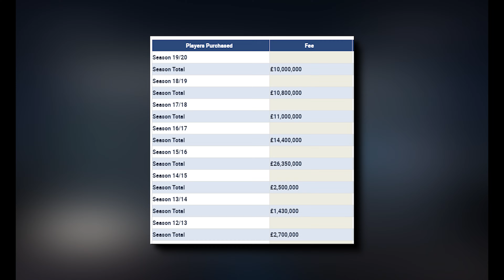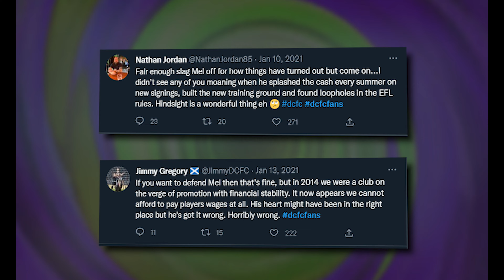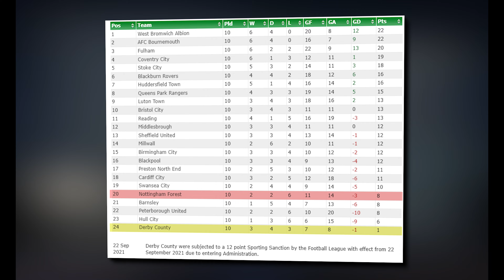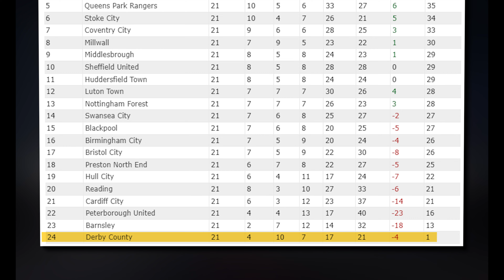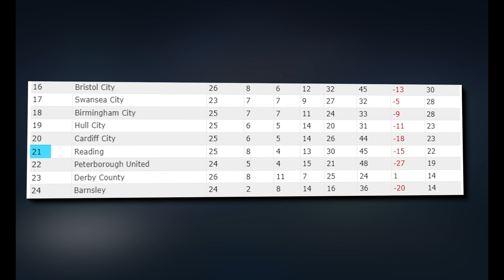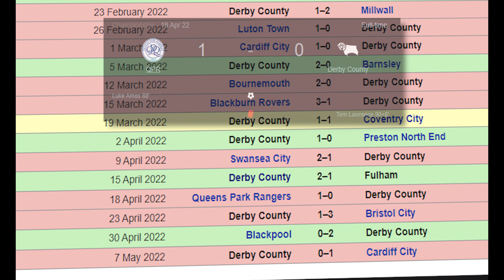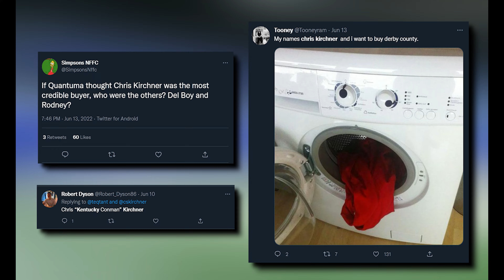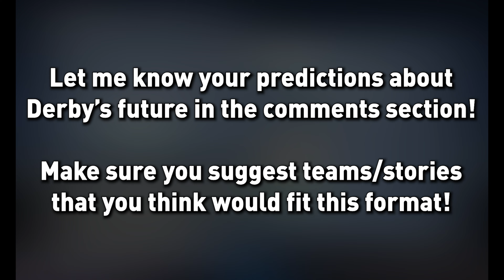Derby County's Collapse Explained in 8 Minutes or Less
Only 4 years ago, Derby County were just  90 minutes away from the Premier League,  but now they find themselves mid-table in League 1. What happened to the Rams,  from  breaking their transfer record three times in 4 years,  to not being able to sign a single player, the downfall of Derby County was tragic and fast.

The downfall really started at 16.54 on the 27th of May 2019. Full time In the play-off final meant derbys big gamble had not paid off. The 2020 season looks like an ok one on paper,  but Derby was seriously in danger of relegation for the first half of the season. 7 wins from their first 23 was boosted by 10 wins from their last 23, moving them from 18th all the way up to 10th.

How will the 2022 season finish? Will Derby stabilise and be in the Premier League again?

Those are two questions we’ll all have to wait and see.